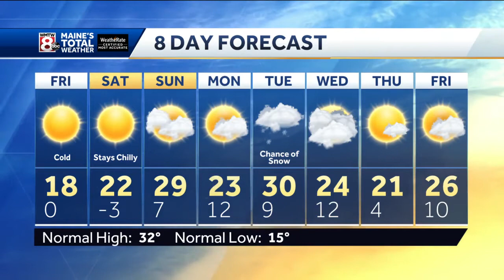Bright sunshine will do little to warm us today